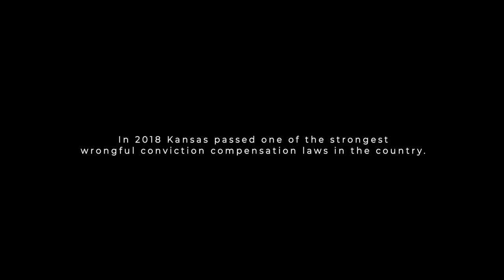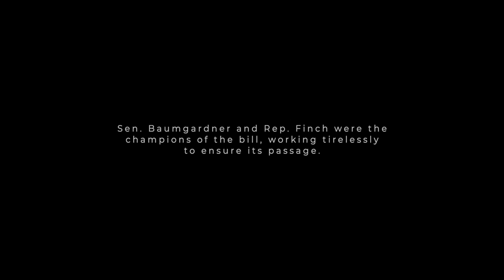Faces of Innocence Award Video 2019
In 2018, Kansas passed a bill that would allow exonerated people to obtain government compensation for their wrongful conviction and imprisonment. It is now considered the gold-star standard in the country. This video was created to thank the chairs of the Senate and House judiciaries, Senator Molly Baumgardner and Representative Blaine Finch, who championed the bill.